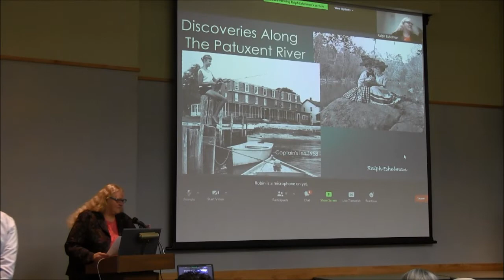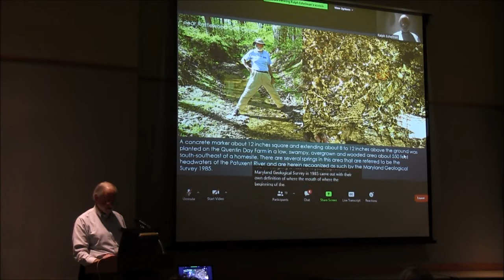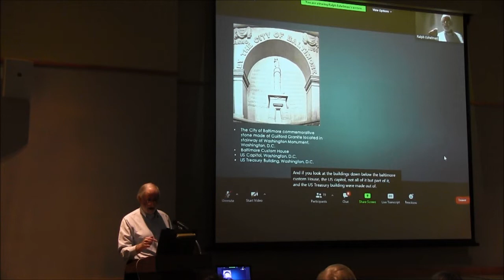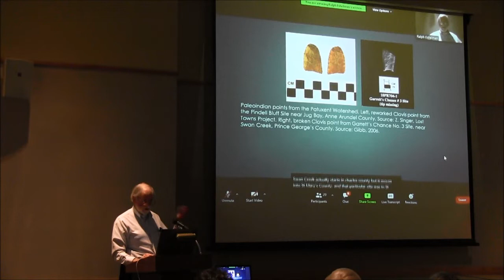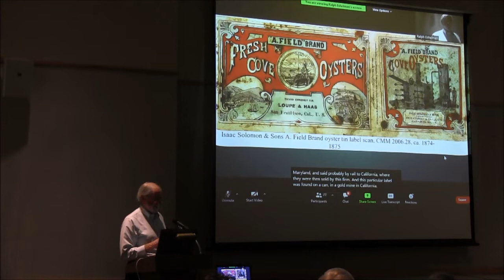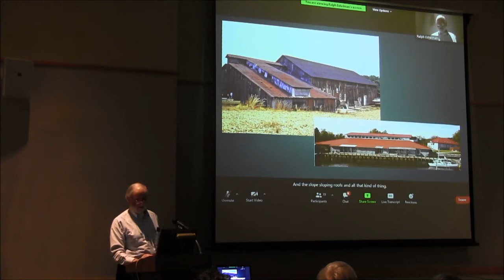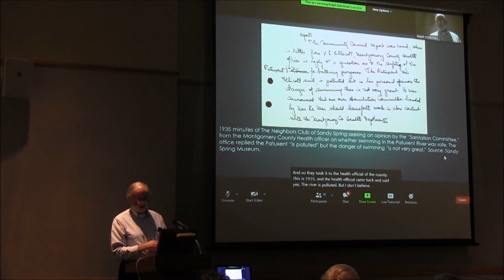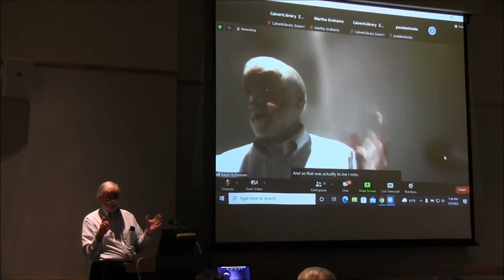Mysteries of the Patuxent River - Ralph Eshelman -- 3/9/22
Bayside History Museum Winter Lecture Series 2022

Mysteries of the Patuxent River!

Speaker: Ralph Eshelman

Location: Calvert Library
                  850 Costley Way
                  Prince Frederick, MD 20678

Bayside History Museum
Calvert Library
John Hanson Chapter - NSDAR